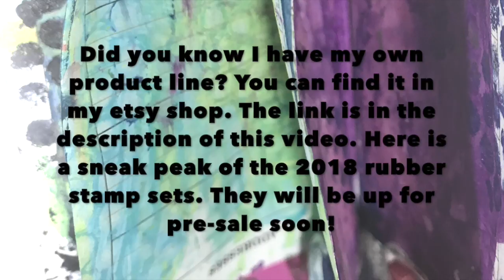2018 Stamp Preview